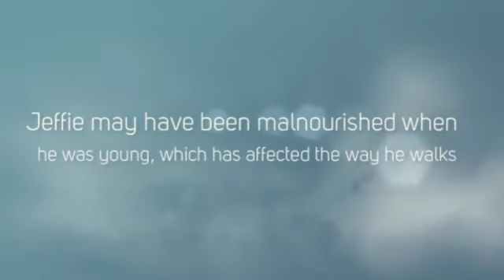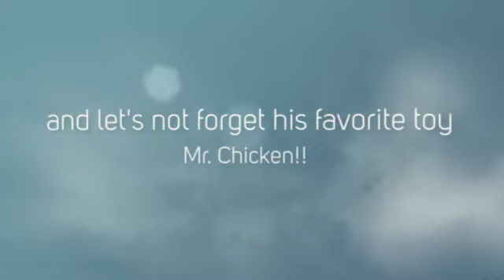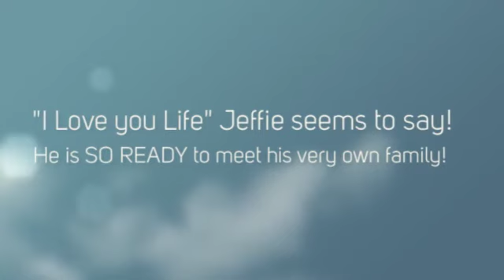Meet Jeffie!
This 2 year old Catahoula-mix is a very special boy looking for a someone to love. Maybe that someone is you?